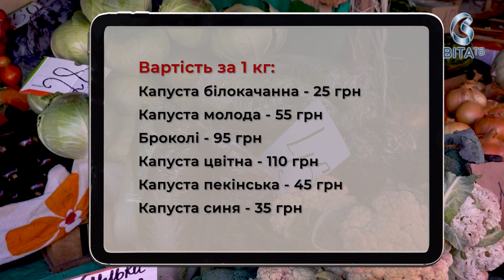Обираємо капусту!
На ринках Вінниці можна знайти кілька основних видів капусти, кожен з яких має свої особливості та цінові категорії.  Це універсальний овоч, який служить основою для безлічі страв, від свіжих салатів до гарячих супів. Сьогодні білокачанна капуста істотно подорожчала. Чому та які чинники вплинули на ціноутворення овочу дізнаєтесь у рубриці «РинОК».